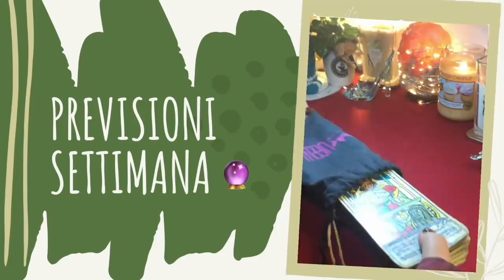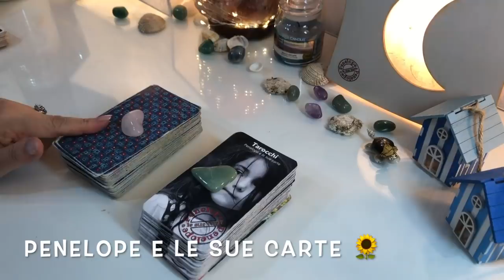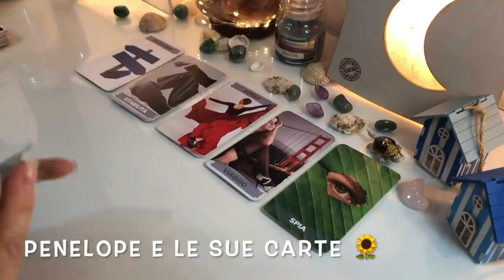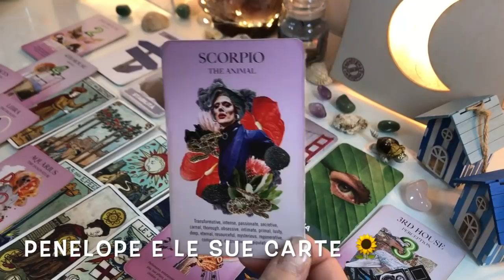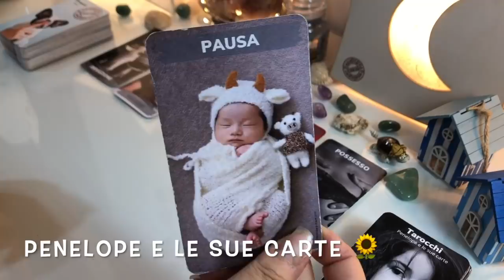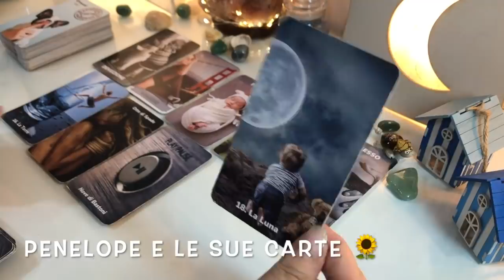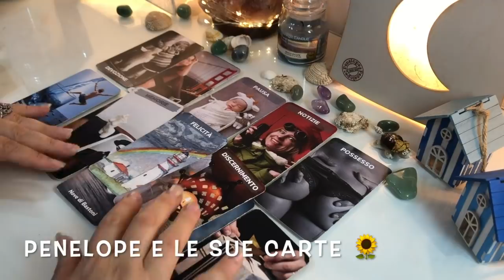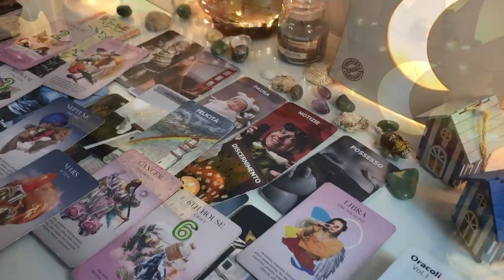La Risoluzione Arriverà!! 🔮 Previsioni Settimana 6 - 12 Settembre 2021🔮 Tarocchi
Previsioni settimana dal 6 al 12 settembre 2021 fatte coi tarocchi, sibille e oracoli. 🎭 Un fulmine a ciel sereno arriva durante questa settimana ! Come ogni settimana, con l'oroscopo settimanale, chiedo ai tarocchi di prevedere il futuro di coloro che consultano le mie carte. Vedremo come trascorrerai la settimana in tutti i settori della vita: Amore, lavoro, denaro, amicizie, famiglia, ecc.. Vedremo anche con quali segni zodiacali avrai a che fare durante i giorni della settimana.. Una sorta di tu vs gli altri.. A questo punto, guarda il video e scopri cosa ti riserva il futuro ☘️🔮⭐️👀
💟 Fammi sapere nei commenti se questo video ti è piaciuto, metti un like 👍🏻 e condividilo sui social

e metti come oggetto "info carte"

✨TIMESTAMPS ✨
Mazzetto quarzo rosa
Mazzetto avventurina verde